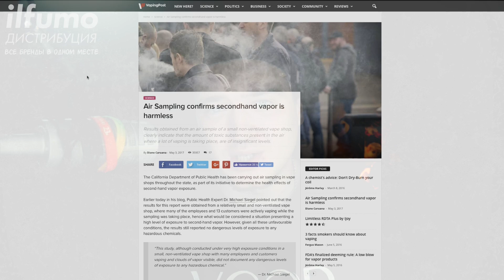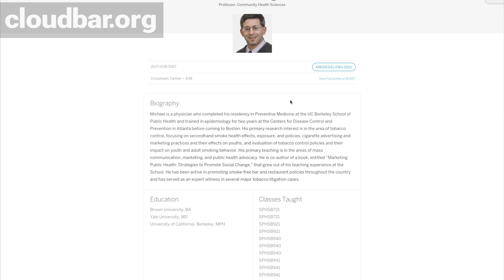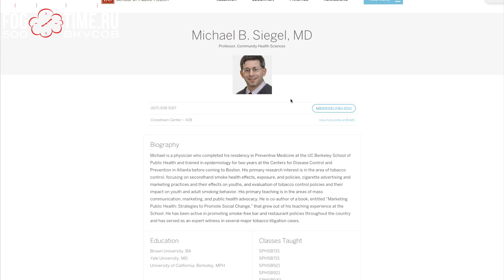ЗАПРЕТ ВЕЙПИНГА 2017 при БЕЗОПАСНОСТИ ПАССИВНОГО ПАРЕНИЯ!!!